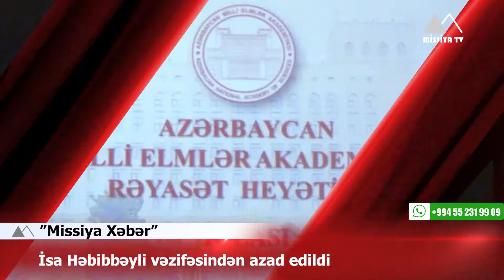🔺️MİSSİYA-XƏBƏR - 09.01.20201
✅ Azərbaycanda Türkiyənin aviasiya hərbi bazalarının qurulacağı barədə yayılan xəbərlər həqiqəti əks etdirmir;
✅ ANAMA və DİN-dən təcili əməliyyat
✅ İsa Həbibbəyli vəzifəsindən azad edildi - YENİ TƏYİNAT;
✅ Bakı - Qazax yolu buz bağladı, zəncirvari qəza oldu
✅ Rusiya Donald Trampa yeni mübarizə meydanı təklif etdi- “Odnaklassniki”;
✅ Koronavirusla bağlı SON STATİSTİKA